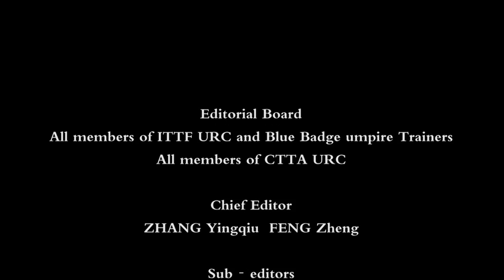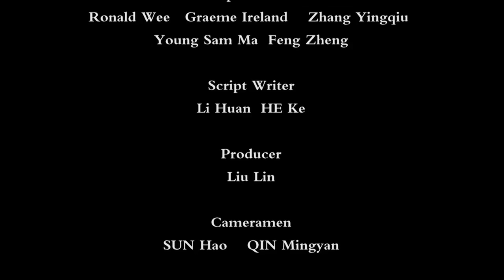#5 Regelwidrige Aufschläge (ITTF 11) I Schiedsrichter-Lehrvideos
#6 Fehlverhalten (ITTF 11) I Schiedsrichter-Lehrvideos